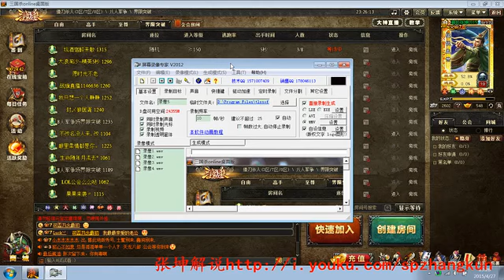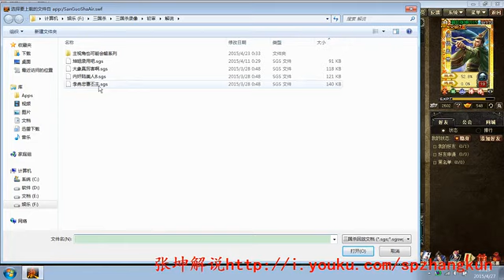李典祝融玩大象，陆神将pk神武将，张坤解说三国杀